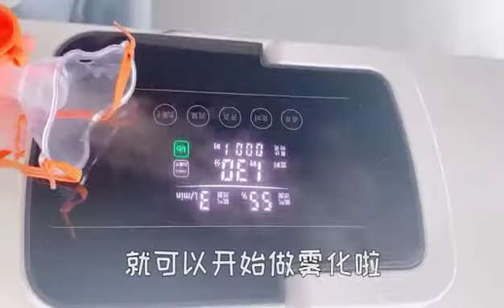Oxygen Generator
Shandong ALLES Oxygen Generator
Oxygen Generator is a multifunctional portable household Oxygen Generator successfully developed with international advanced technology. It uses high-quality imported molecular sieves and has a fast oxygen production rate (the oxygen concentration can reach more than 80% in 1 minute after power-on). The oxygen production capacity is stable. Low operating power, low noise, small size, convenient use, etc.; at the same time, Oxygen Generator uses ABS engineering hard plastic with high hardness, good smoothness, and safety and reliability as the shell material.